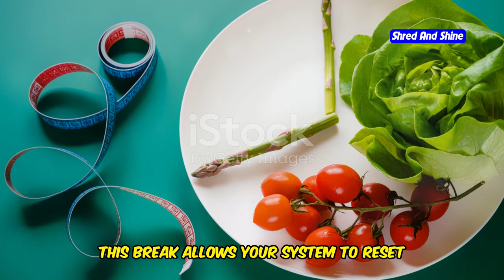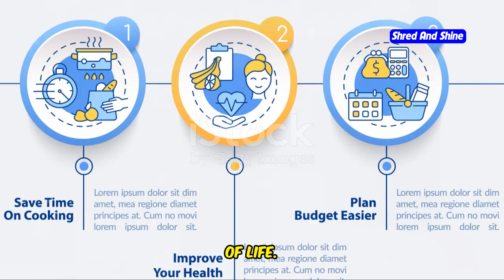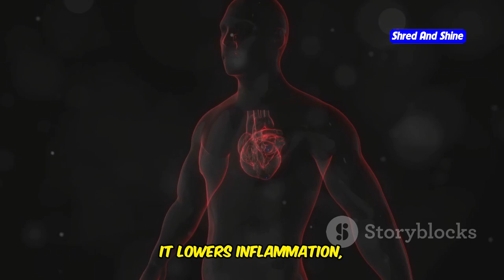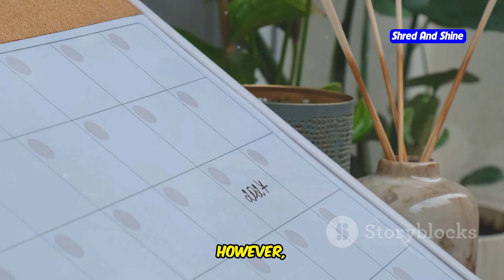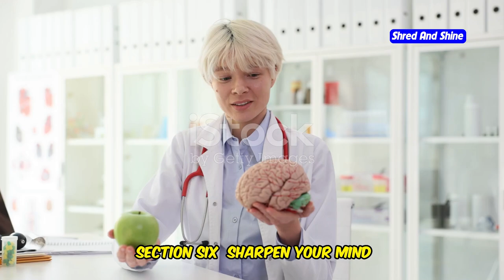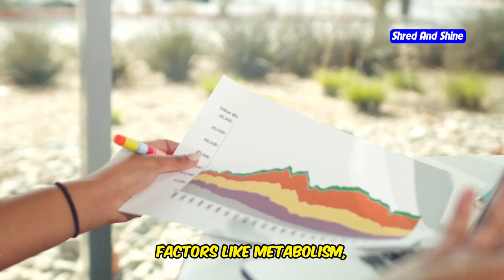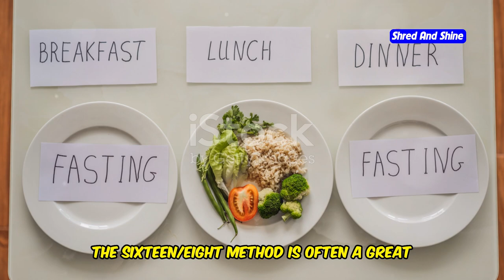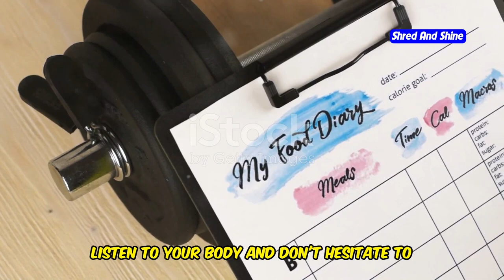Will Intermittent Fasting Work for Me? Find Out Now!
Wondering if intermittent fasting is the right choice for you? In this video, we dive deep into whether intermittent fasting can help you achieve your weight loss and health goals. Learn about the different types of intermittent fasting, including the popular 16:8 and 5:2 methods, and discover the potential benefits of intermittent fasting for overall well-being. We’ll explore intermittent fasting results, share tips on how to do intermittent fasting, and provide a beginner-friendly intermittent fasting meal plan. Whether you're looking for intermittent fasting for beginners or want to understand intermittent fasting for weight loss, this video covers it all. Find out "Does intermittent fasting work?" and see real-life intermittent fasting before and after stories. If you’re curious about the intermittent fasting diet and its impact, this guide is perfect for you. Start your journey today and see if intermittent fasting is the key to your success!

OUTLINE:
00:00:00 Will Intermittent Fasting Work for You?
00:00:18 A New Way to Eat
00:00:44 Why Choose Intermittent Fasting?
00:01:50 Unlocking Your Body's Potential
00:03:02 A Unique Perspective
00:04:29 Intermittent Fasting and Mental Clarity
00:05:31 Real Stories and Scientific Evidence
00:06:39 Is Intermittent Fasting Right for Me?
00:07:00 A Beginner's Guide
00:08:08 Tips for Success
00:09:13 A Personalized Approach